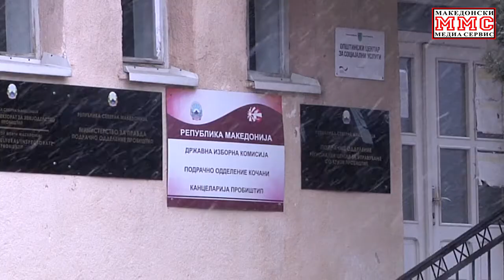Пробиштип е одличен пример за реализација на проекти од програмата за рурален развој